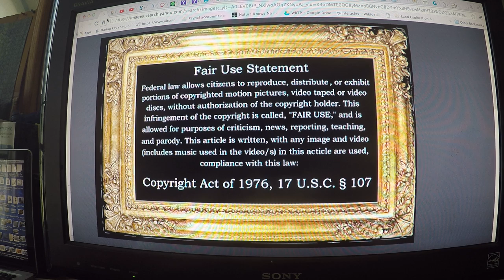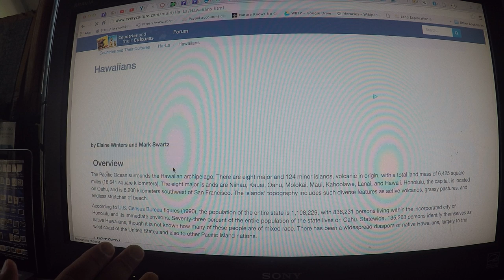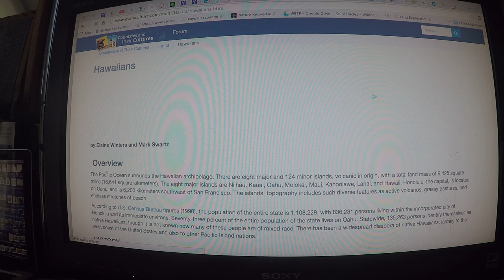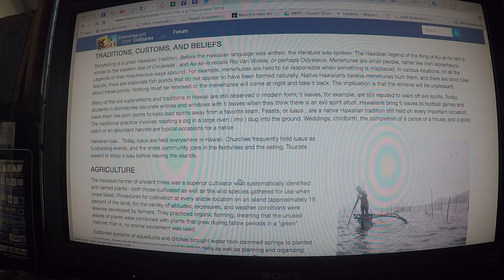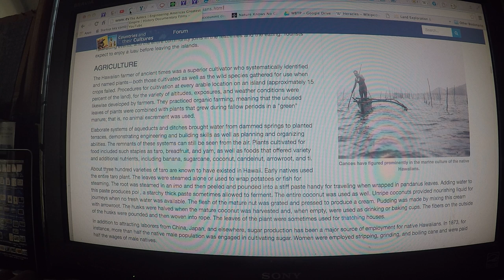Afro Tribes Of The Pacific, Irrigation Aqueducts, Phenotypes Of The Afro Asiatics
Love and Treasure your other half.